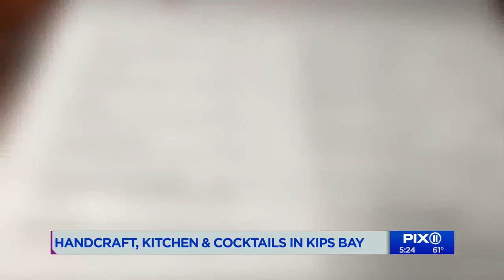Takeout Tuesday: HandCraft Kitchen and Cocktails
This Kips Bay restaurant has completely reworked their menu to keep employees on staff and help families with easy options.